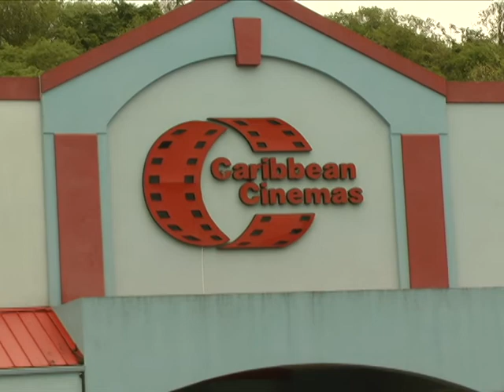full moon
Description